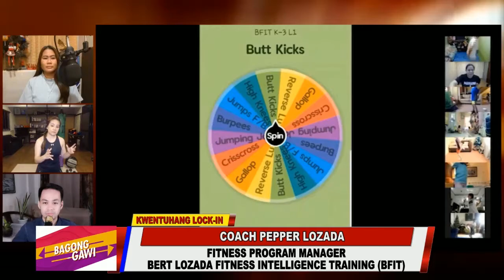Bagong Gawi sa online fitness programs ngayong quarantine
BagongGawi | ChikaLusugan muna tayo kung paano ginagawa ang online PE program para sa mga bata at kababaihan ngayong may pandemya.